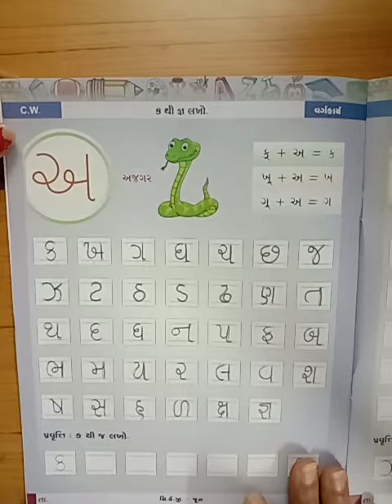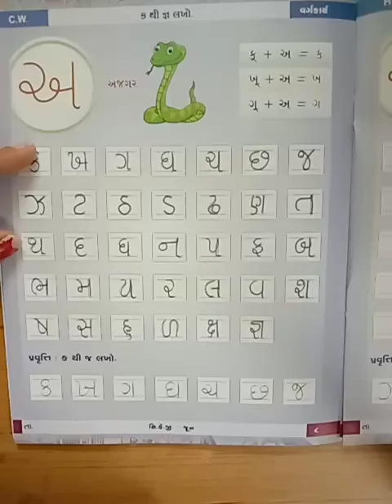L. K. G. GM (4/1/2021)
Gujarati Oral